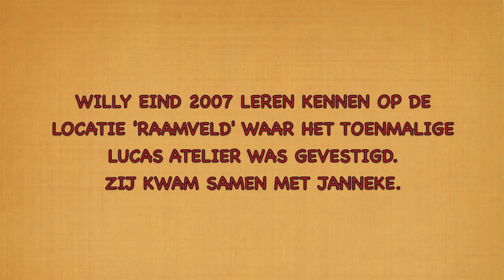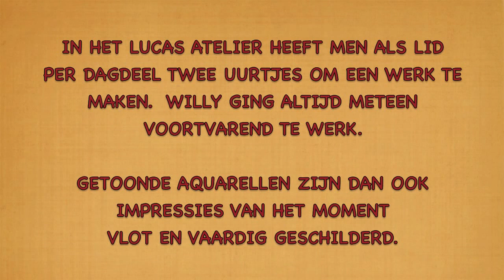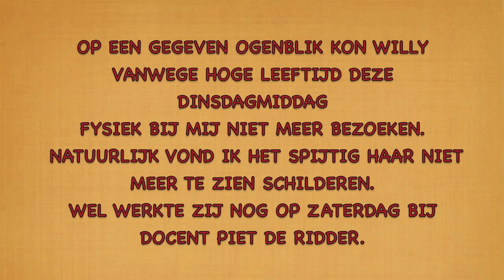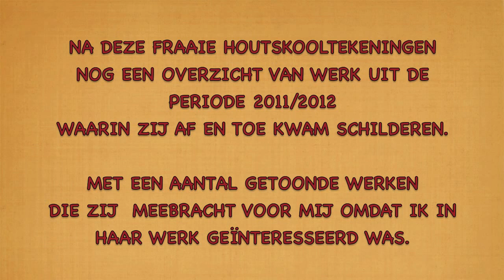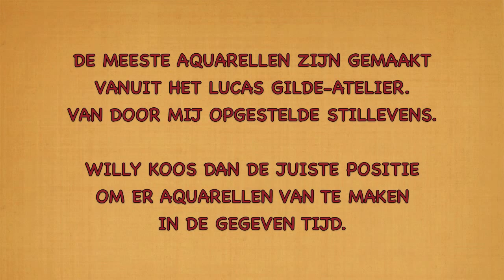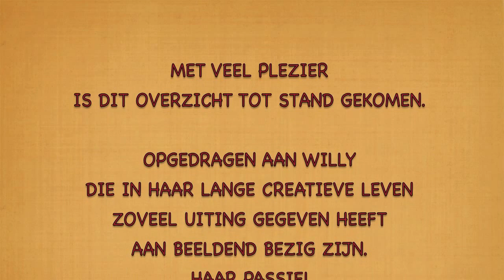GRAND OLD LADY WILLY